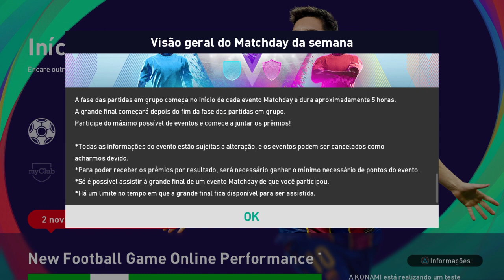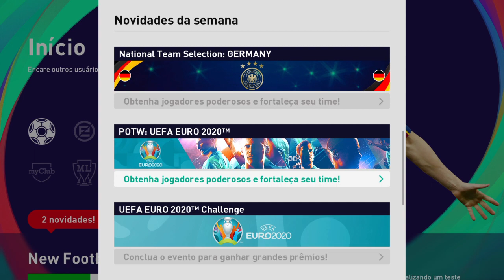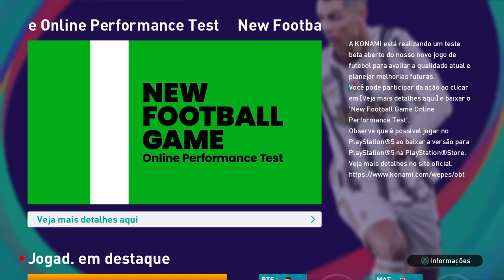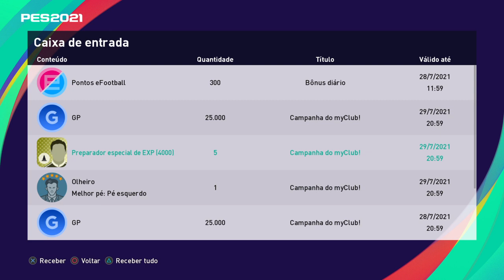2 LEGENDS GRÁTIS! LEGENDS POR GPS! ATUALIZAÇÃO SEMANAL + PACK OPENING DESTAQUES DAS SELEÇÕES! Myclub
LEGENDS POR GPS ! ATUALIZAÇÃO SEMANAL + PACK OPENING DESTAQUES DAS SELEÇÕES PES 2021 MyClub !!!
PACK OPENING DESTAQUES
NATIONAL TEAMS SELECTION - INGLATERRA - ALEMANHA
EURO 2020 TM - EUROCOPA 2020 PES 2021
PES 2021 PS4 - PES 2021 PS5 - PES 2021 XBOX - PES 2021 XBOX ONE
GANHE DOIS LEGENDS GRATIS!! LEGENDS POR GP DE VOLTA!! NOVOS NATIONAL TEAM SELECTIONS! ATUALIZAÇÃO
PES 2021 DLC 7.0 ATUALIZAÇÃO - LEGENDS DE GRAÇA + EVENTOS DA EURO
LEGENDS ICONIC MOMENTS
O INÍCIO! MYCLUB 2021! PACK OPENING PRÉ VENDA E BÔNUS DE VETERANO! PES2021 MYCLUB #01 !!!
PES 2021 - MINHA PRIMEIRA PARTIDA NO JOGO ( Primeiras Impressões * TA RUIM?? )
PES 2021 - CONHEÇA TODO O JOGO, TIMES, MODOS DE JOGO, LIGAS (PS4, XBOX, PC)
PES 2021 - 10 DICAS SENSACIONAIS 🔥💥
RUMO AO ESTRELATO PES 2021! O INICIO DA CARREIRA
PES 2021 - Juventus vs Barcelona | Gameplay PS5™ (4K HDR)
PES 2021 - Gameplay | Barcelona vs Real Madrid | PC
PES 2021 | DICA DE MARCAÇÃO AVANÇADA, APRENDA E MARQUE CORRETAMENTE!!!
pes 2020,master liga,rumo ao estrelato,pes 2020 rumo ao estrelato,pes 2020 master league,real madrid,neymar,hazard,mbappe,modo carreira,nandolek,barcelona,messi